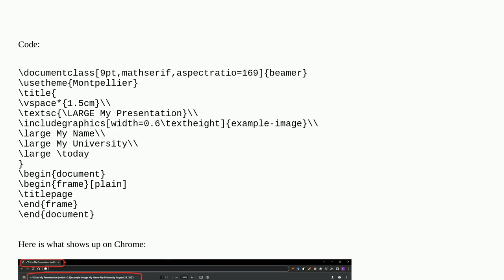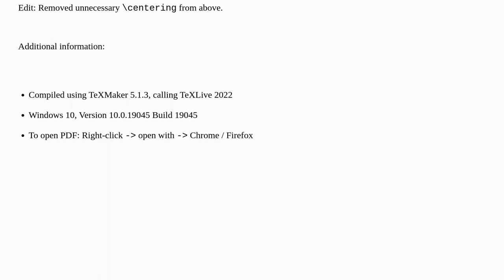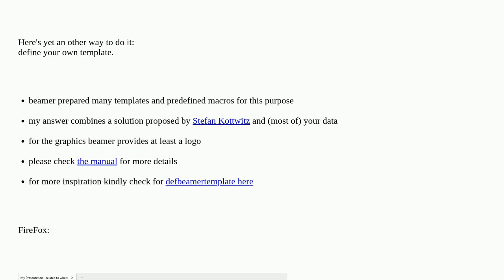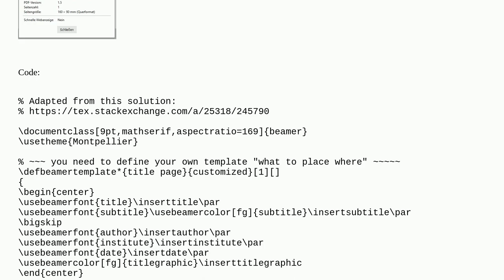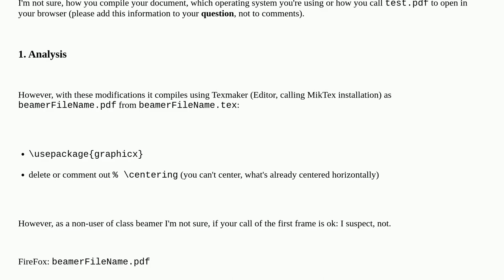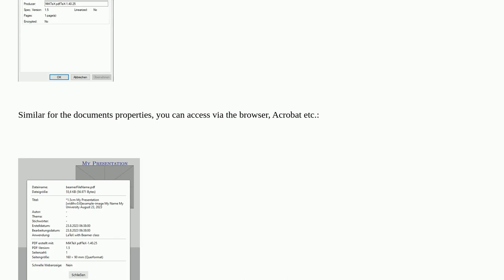Tex: Can you control the PDF description that shows in browser tabs?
Can you control the PDF description that shows in browser tabs?

A special thanks goes out to the community

  titles viewers beamer pdf